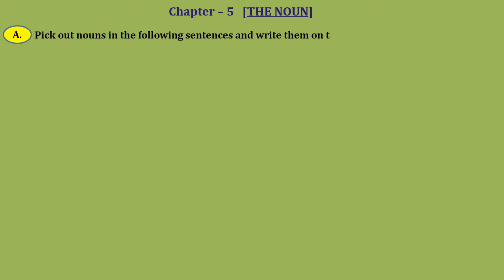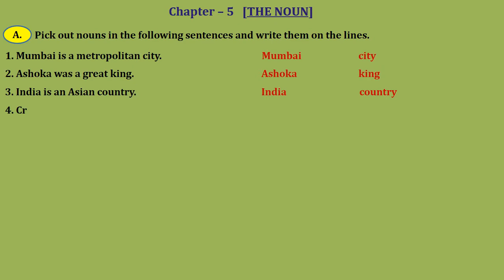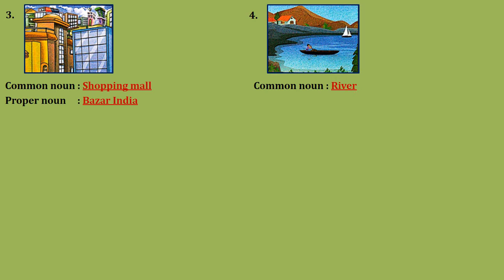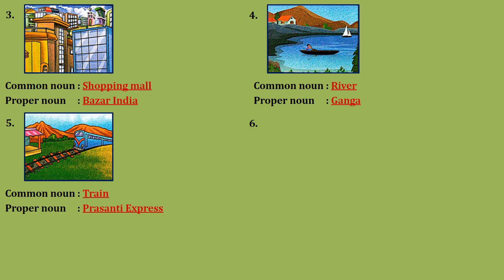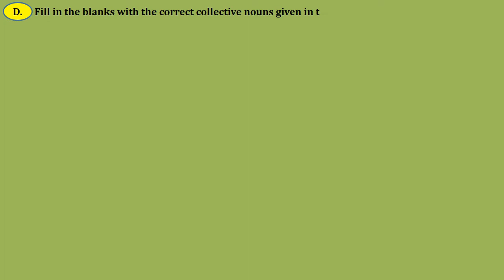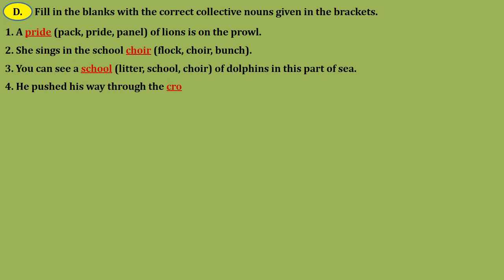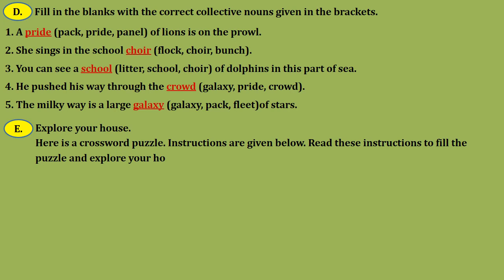THE NOUN | Class 3 English Textbook Solutions | Chapter 5 | CBSE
The grammar "The Noun" is part of the CBSE Class 3 English Chapter 5 The Grammarian book. This video will help a lot solved The Grammarian book complete question answers both students and parents for easy understanding of the chapter.